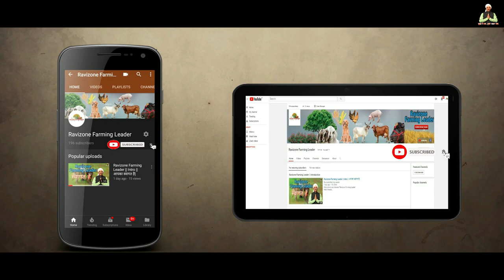भारत में सबसे बेहतरीन Thresher मक्की ,धान, गेहूं, चना, मुंग सबकुछ निकाले Multicrop Thresher Machine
Chhibber Agri Equipment's Opp. Hotel Blue Hill, Faridkot Road, Kotkapura, Panjab. - 151204,

videos Type 👇🏻
Mushroom Farming
Machinery of Agriculture
Goat Farming
Poultry Farming
Pig Farming